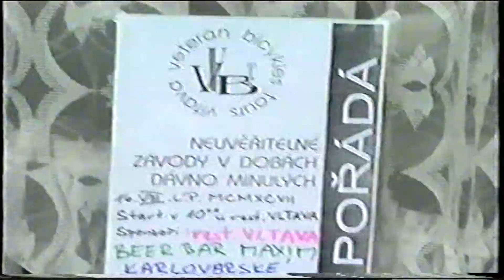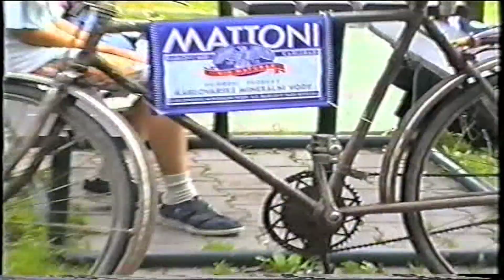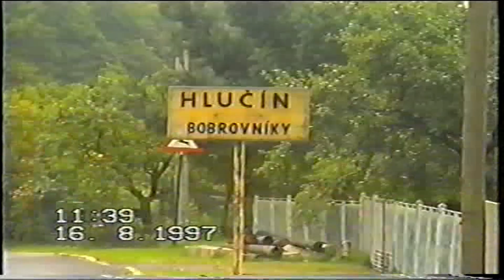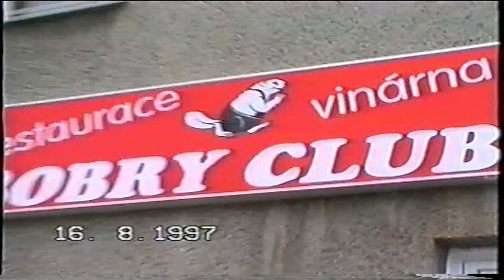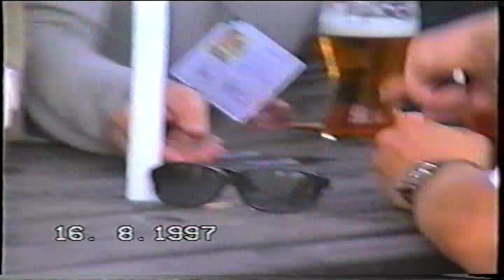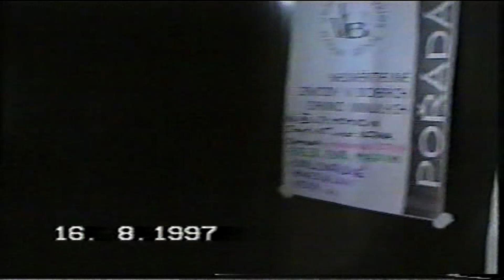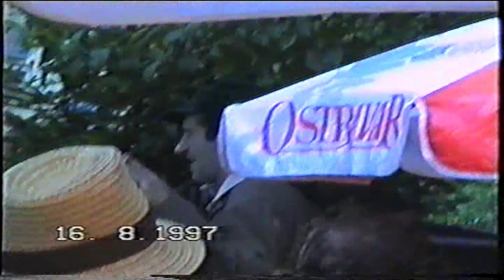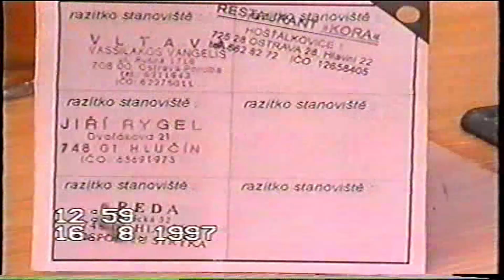Historická kola Vltava 1997